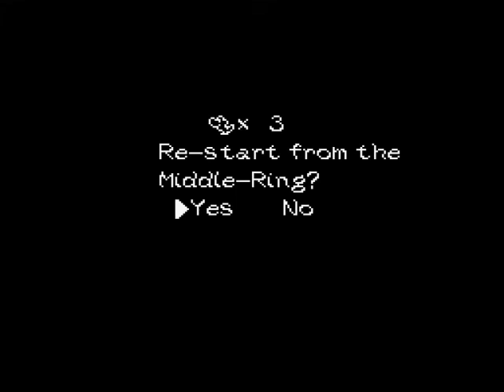SMW2 - 31 - Level 4-7 Breaking Wind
A nearly flawless performance, except for the parts where I messed up.